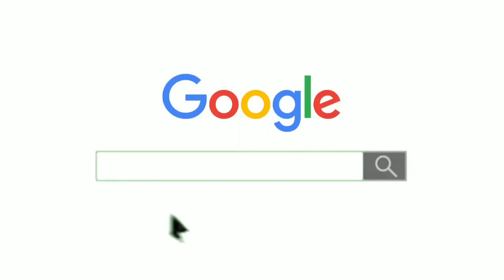Tmt Steel Price Per Kg Today ⏬ लोहा सरिया फिर हुआ सस्ता 🏗️ Tata Tisscon Price list ⤵️ Sariya Rate ✅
2 सूत,3 सूत, 4 सूत,5 सूत, 6 सूत, 8 सूत सरिया का भाव
8mm 10mm 12mm 16mm tuday price8 mm steel bar today price , 16 mm steel bar price,
10 mm sariya ka bhav
12 mm sariya ka rate

ajj Sariya Ka Price today
2 sut saria ka rate today
2 sut saria price today in panipat haryana
4 sut saria price today in punjab
pradesh
2sut saria price today in kanpur
4 sut saria price today in kanpur

AAC block, cost of aac block, aac block rate analysis, civil engineering, civil site visit, AAC block ratea, brst aac block, red brick vs acc block, civil site engineer, Tips for fresher civil engineer, civil engineer learning, AAC block rate in 2023, civil site tips, practical knowledge for civil engineers, house construction steps, house construction basic

important links
🟥 Important links 🟥